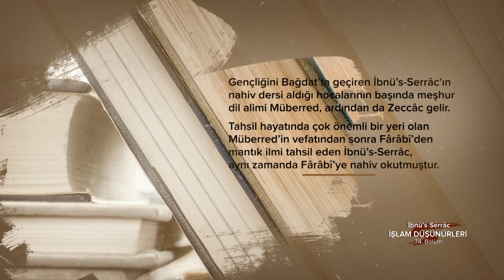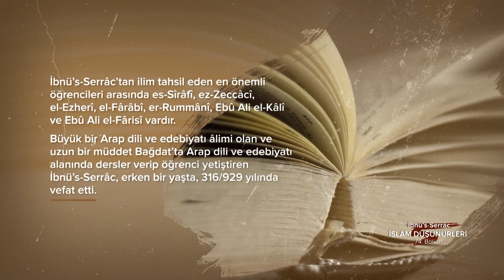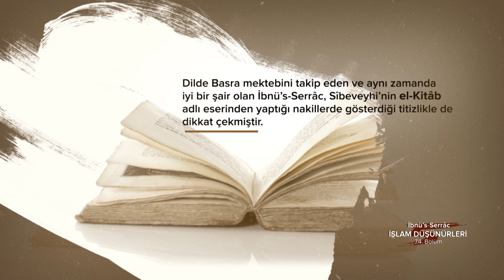İbnü’s-Serrâc... İslam Düşünürleri - 74. Bölüm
Arap dili ve edebiyatı âlimi...